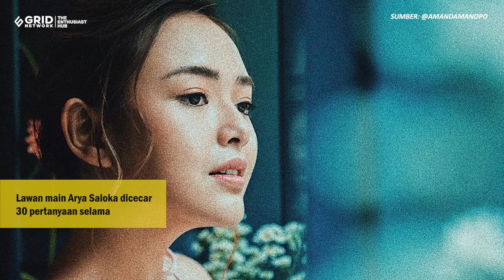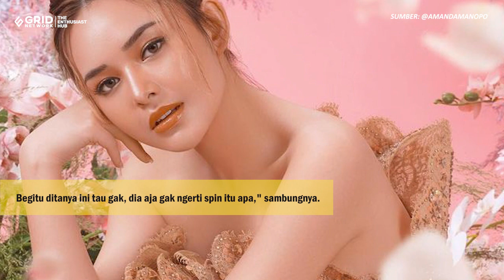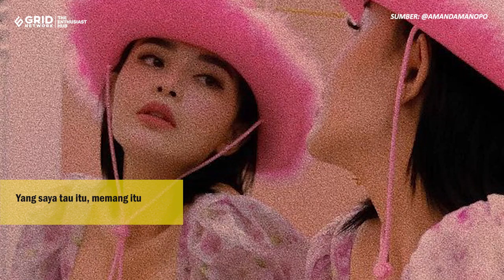DIBAYAR 16 JUTA, AMANDA MANOPO MENGAKU TAK SADAR ENDORSE JUDI ONLINE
Nova.id - Kabar tak menyenangkan datang dari Amanda Manopo.
Pasalnya, pemeran Andin dalam sinetron Ikatan Cinta ini baru saja diperiksa pihak berwajib terkait judi online.
Amanda Manopo diduga mempromosikan judi online dalam media sosialnya.
Pada Senin, (02/10) Amanda Manopo memenuhi panggilan pihak kepolisian.

Teks: Nova.id/Tiur Kartikawati Renata Sari
Sumber: @amandamanopo